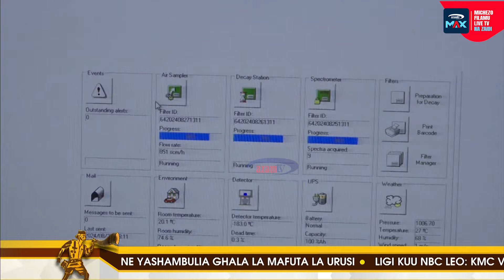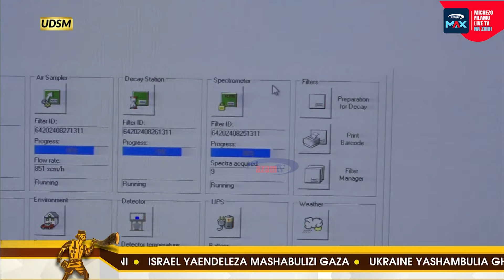HOJA MEZANI || Siku ya kimataifa ya kupinga majaribio ya nyuklia